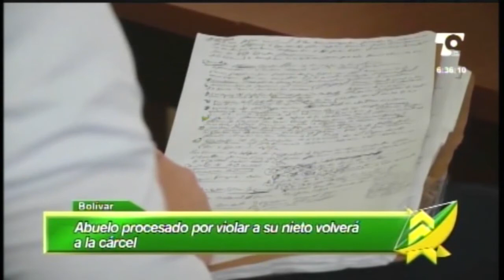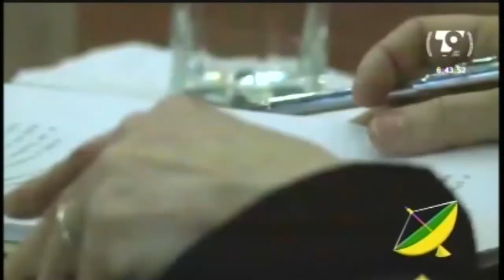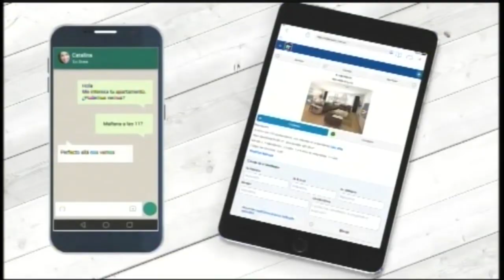LAS NOTICIAS 630 DE TELECARIBE EMISIÓN MARZO 7 DE 2017